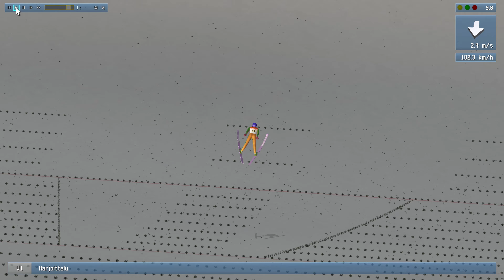DSJ4 - Soelden HS340 - 373,44m - Crash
Gate 7